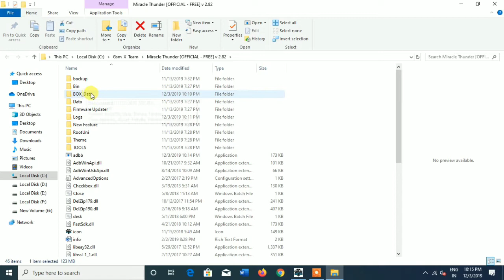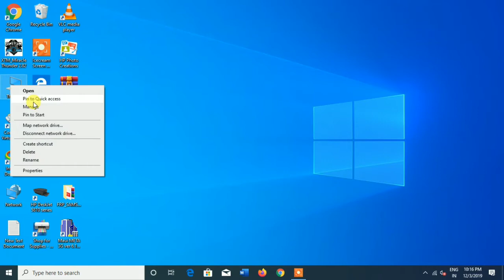Miracle Box 2.82 Crack / Start button not working / error fix problem Solve 100%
Miracle Box 2.82 Crack Start button not work problem Solve 100% Miracle box crack latest update